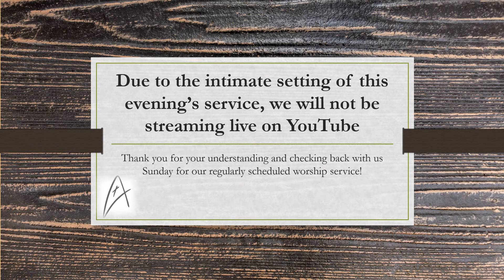PSA: Thursday, September 17, 2020